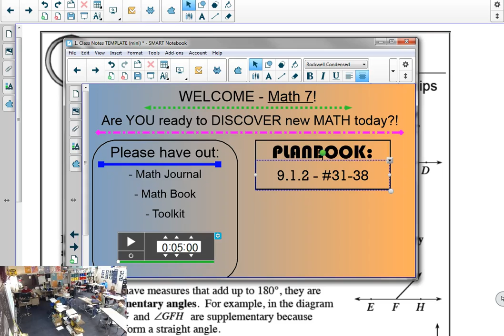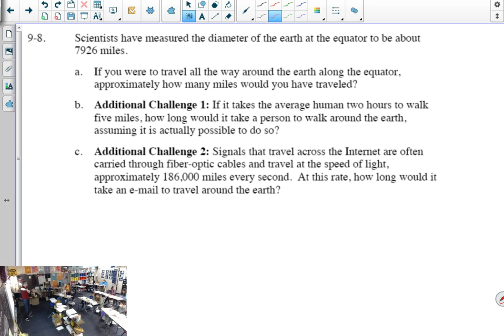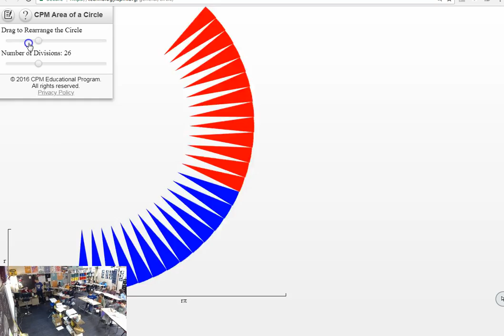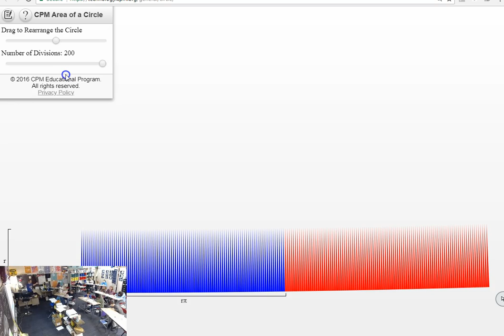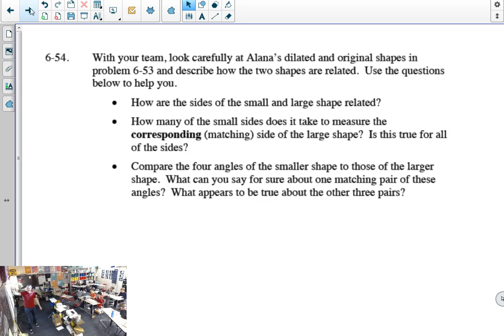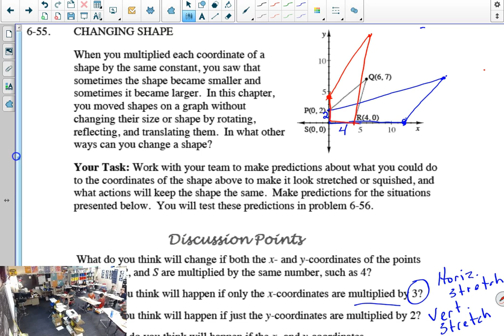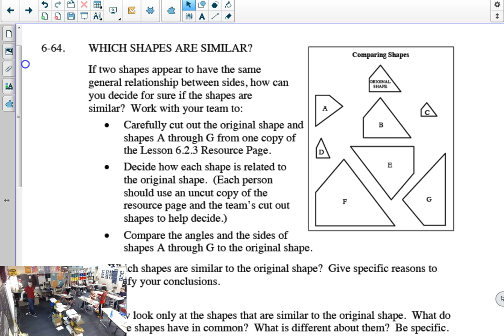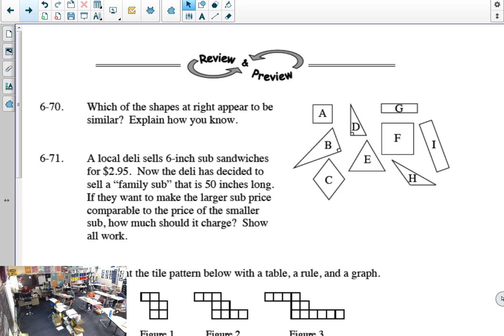4.10.18 - M7 and A7 classes - Circles and Similar Figures